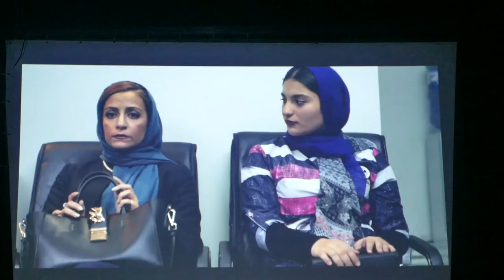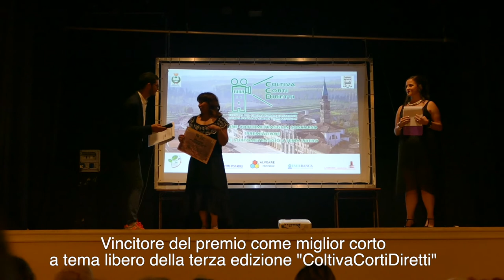Incontro con Maryam Rahimi (regista)